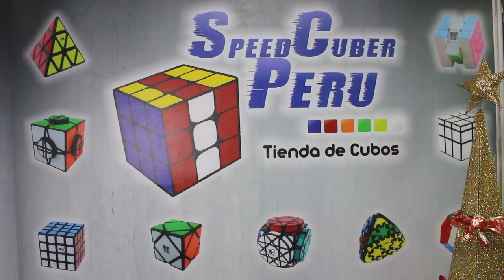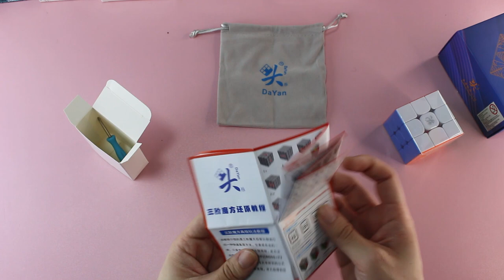😱 Review DaYan Guhong V4 M En Español 🔥 | Speedcuber Perú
Tu tienda favorita de cubos te trae un nuevo vídeo, en esta oportunidad es una revisión del nuevo DaYan Guhong V4 M